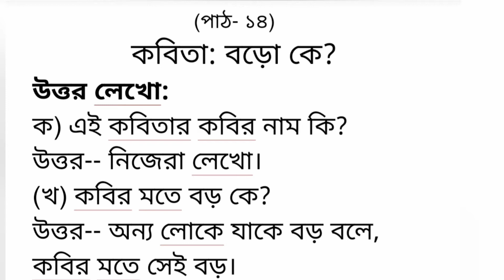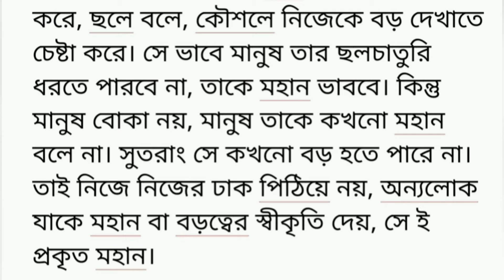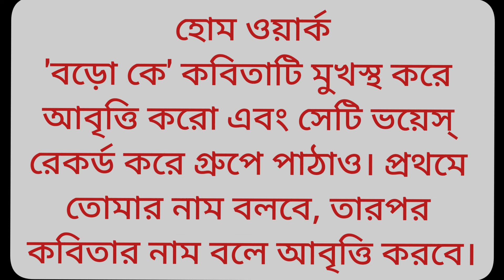Std V bengali Poem Bodo Ke Part II SEBA, Assam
Online Tutorial on Bengali Poem, 'Bodo Ke' Part II for Class 5.